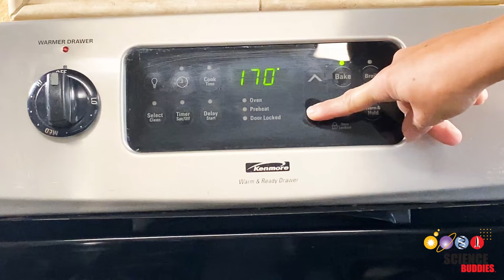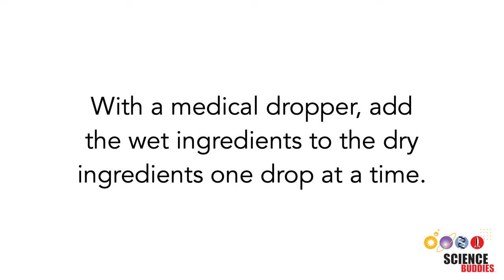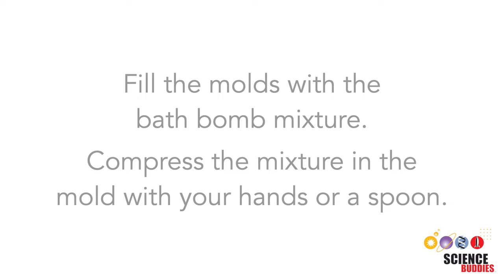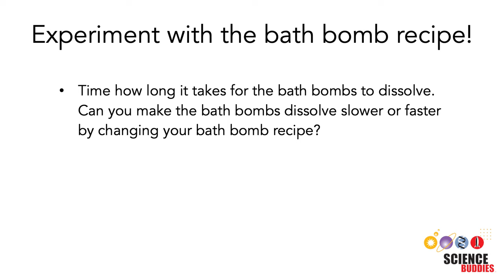Bath Bomb Making Science Project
Do you love bubble baths? Then you probably love bath bombs! In this video, we show how to make your own homemade bath bombs and give you tips on how you can use them for a science experiment. Written instructions are available on our

Science Buddies also hosts a library of instructions for over 1,500 other hands-on science projects, lesson plans, and fun activities for K-12 parents, students, and teachers! to learn more.